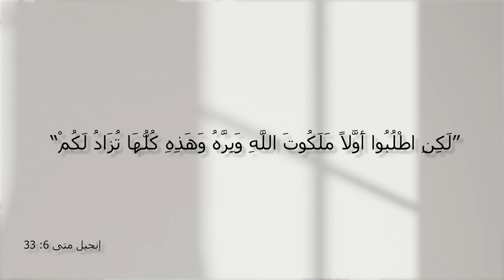برنامج المسيح هو الحل - الحلقة 18 - الحمير المفقودة - مع الأخت فرحة